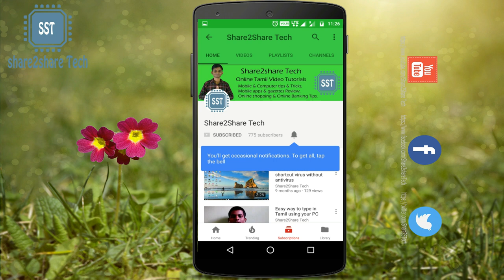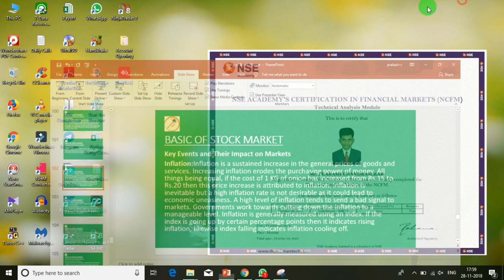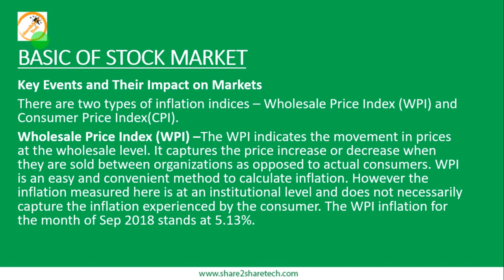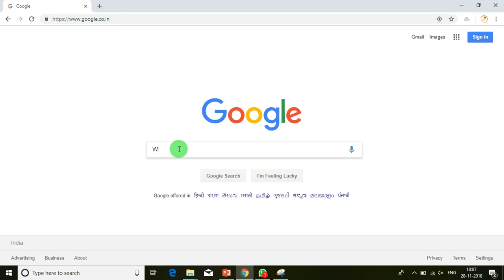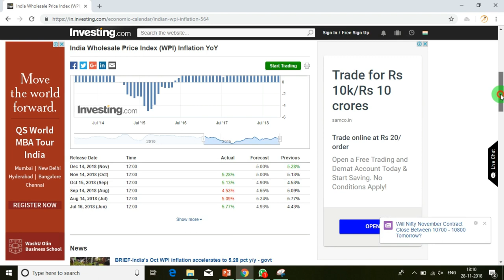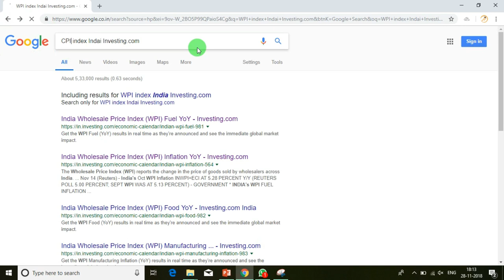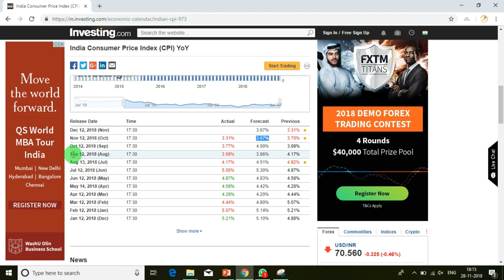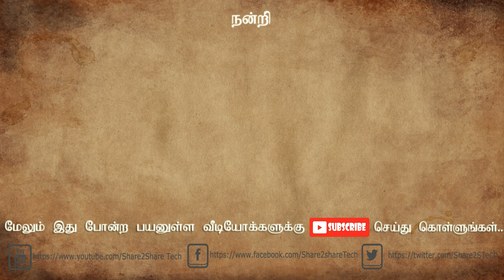What is Inflation | Inflation Indices | WPI | CPI | Share Market | Stock Market Series #14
I have explained following topics in this video
What is Inflation, types of inflation indices?

Wholesale Price Index (WPI)
Consumer Price Index (CPI)